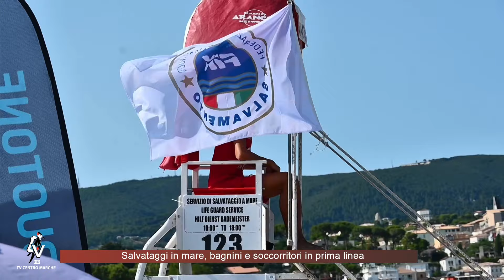Salvataggi in mare, bagnini e soccorritori in prima linea